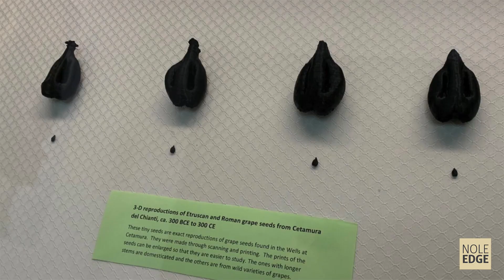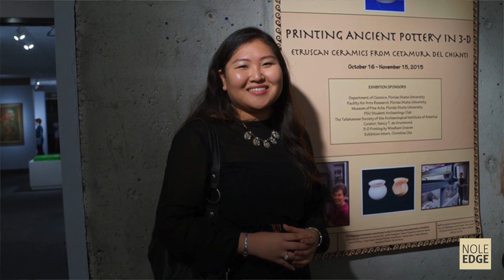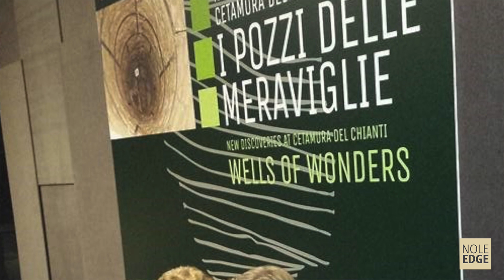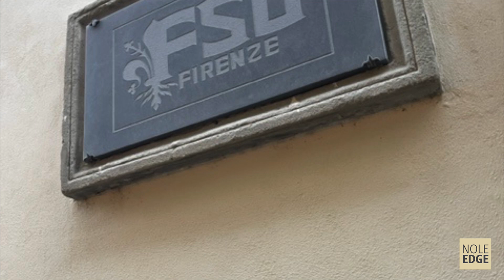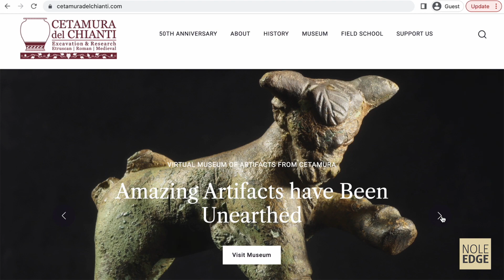Nole Edge: 50 Years at Cetamura del Chianti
On this episode of Nole Edge we're celebrating the 50th anniversary of archaeological excavations by Florida State University students and researchers at the Cetamura del Chianti site in Italy. Nancy de Grummond, the M. Lynette Thompson Distinguished Research Professor of Classics, and Illeana Sanders, a student in the Department of Classics involved in the Cetamura museum exhibitions, discuss the significance of the milestone anniversary.